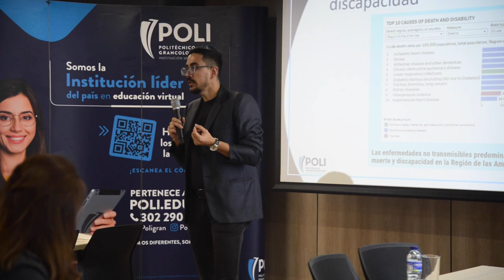Con alianzas estratégicas y convenios, en el POLI fortalecimos lazos con el sector empresarial